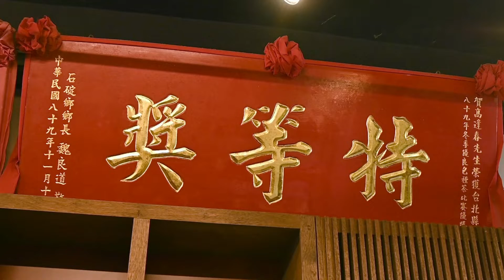【商家行銷宣傳】逢春茶莊(新北石碇老街)【使用創動名片APP享優惠】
店名 :逢春茶莊
店址 : 新北市石碇區石碇里2鄰石碇東街28號

只要手機下載【創動名片】APP
搜尋[逢春茶莊]名片出示給店家，即可享受優惠!!
出示促銷影片 輕食、午茶套餐，一律七折!!

歡迎到app store、play商店，搜尋下載註冊創動名片！（全都永久免費註冊使用唷！)